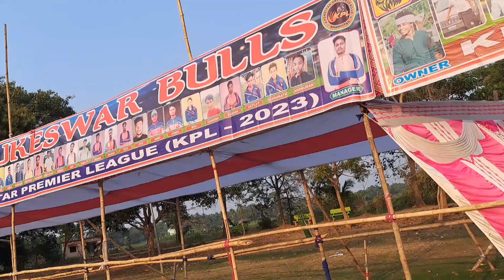ମୋ ଗାଁ ରେ କ୍ରିକେଟ ଖେଳ ପାଇଁ ପ୍ରସ୍ତୁତି ପର୍ବ କେମିତି ଚାଲିଛି ଚାଲନ୍ତୁ ଦେଖିବା 🙏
ଖଣ୍ଡିତର ପ୍ରିମିୟାର ଲିଗ ଆମ ଗାଁରେ ଏକ ନମ୍ବର ଖେଳ ହୋଇ ଠିଆ ହେଇଚି 🌹